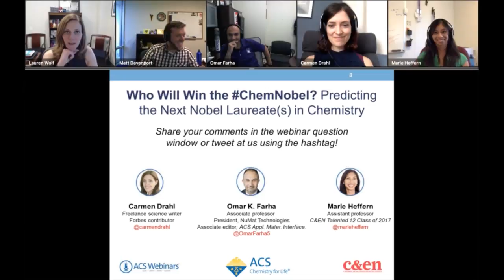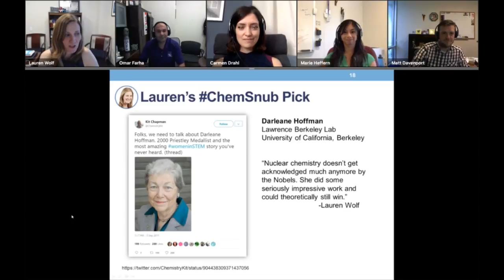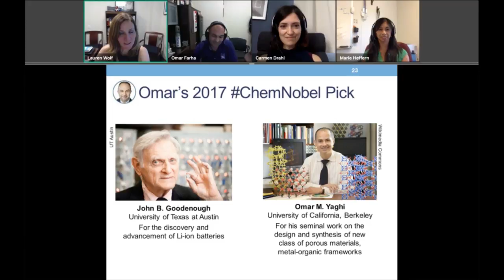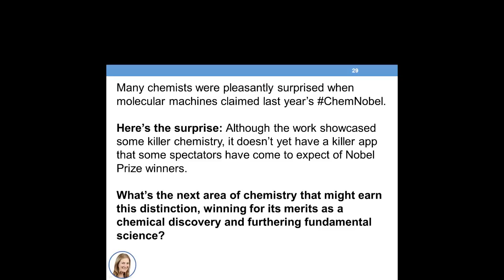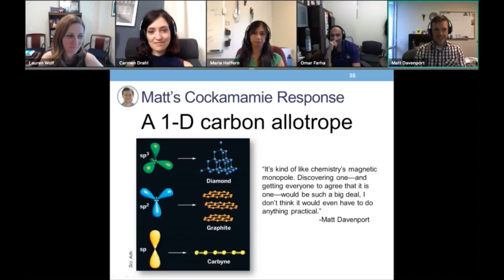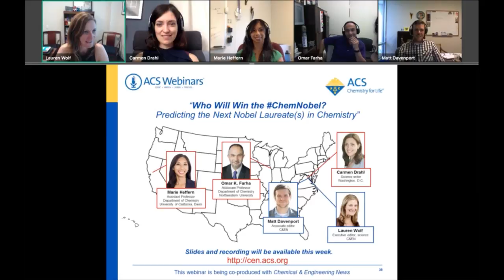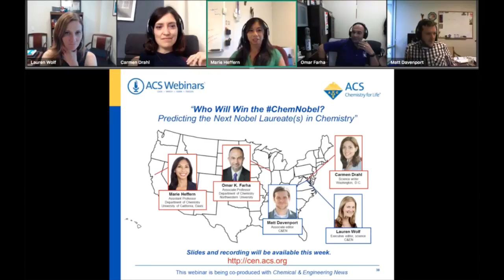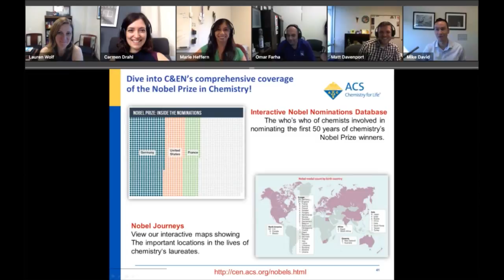ICYMI: Who Will Win the ChemNobel? Predicting the 2017 Nobel Laureate(s) in Chemistry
C&EN teamed up with ACS Webinars, freelance science writer Carmen Drahl, Marie Heffern of UC Davis, and Omar Farha of Northwestern University to predict who will claim this year's Nobel Prize in Chemistry. This is a recording of a live webcast from Sept. 27, which has been edited for length and clarity.